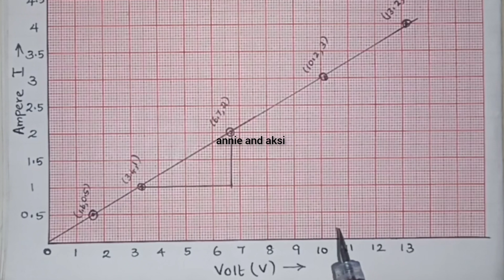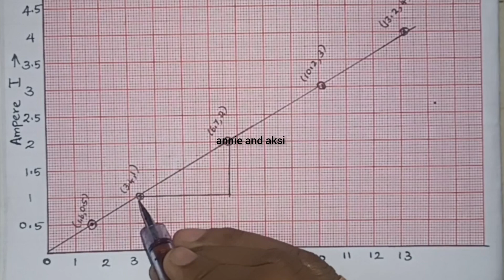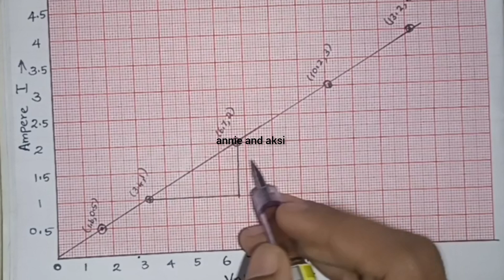9th science📚 unit 4📚Numerical problem 1📚 Exercises📚Q.No.3📚 page 50📚Samacheer Kalvi📚annie and aksi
9th science 📚 unit 4 📚  electric charge and electric current 📚 Exercises 📚Problem 3 📚 page 50 📚Samacheer Kalvi📚 annie and aksi